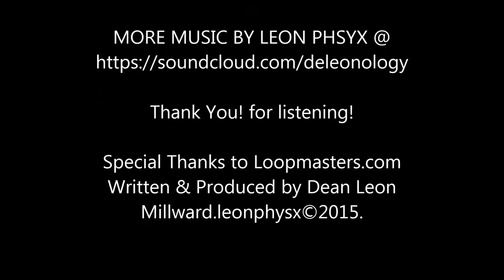Leon Phsyx -Native Force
ambient melodic uplifting intro with a Tribal jungle drum & bass smash up drop )